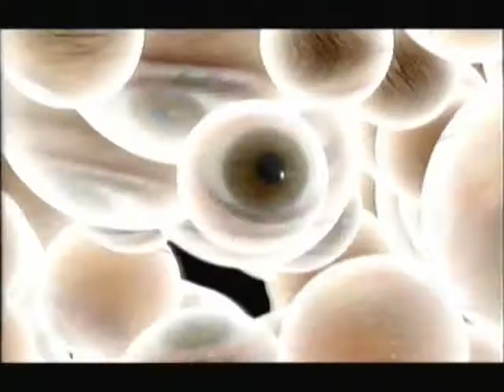SPOONIDOLS 'ECT' (Promo) 2000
Welsh Caernarfon band the Spoonidols' first promo video filmed in Oct 2000. Featuring Dyl Mei (Pep Le Pew/ Genod Droog) in his first ever t.v. appearance and Dave Bastard (Pep Le Pew).